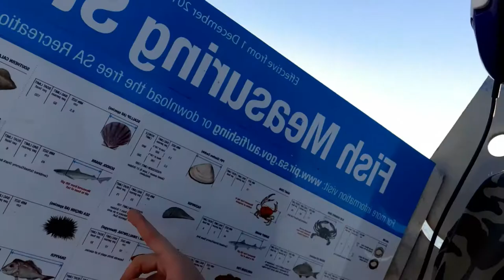Some Time At Semaphore Beach And At A Playground! in Adelaide!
Hey guy's today i recorded at Taperoo and semaphore beach and reached at the playground and recorded a cool bird that was cool!